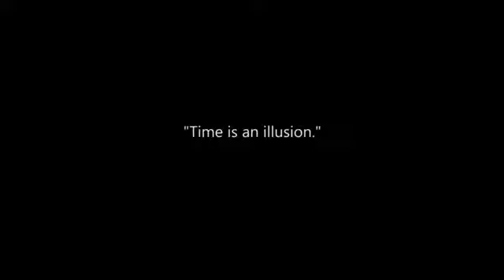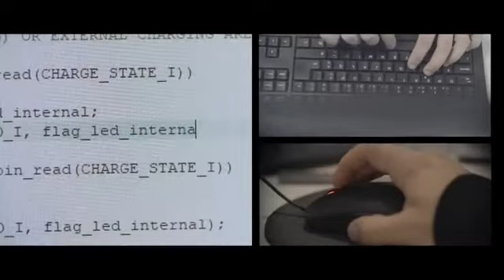The Watch - by Joao Miranda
The Watch is the final answer to the classic watch prediction effect, where the magician correctly predicts any named hour and minute, freely chosen by the spectator.

João Miranda and his team created the holy grail, where there are absolutely no assistants or stooges needed, and with a diabolical method that allows the performer to invisibly input any hour and minute, in less than 3 seconds and with absolute accuracy.

By the simple action of going to the pocket to grab any object, the time input is accomplished.